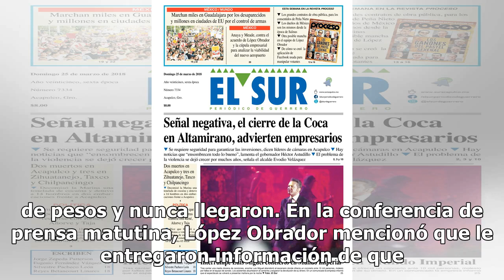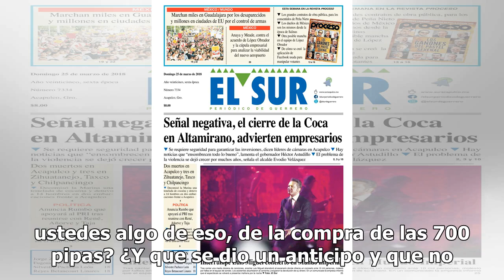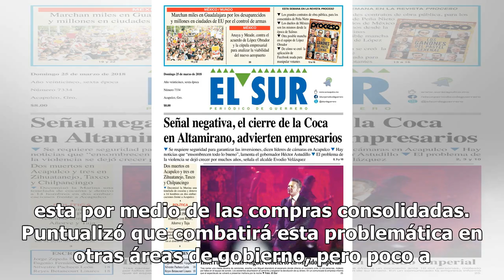Revela AMLO anomalías en compra de 700 pipas durante sexenio de EPN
Al asegurar que se encontraron demasiados actos de corrupción, el presidente Andrés Manuel López Obrador reveló que en el sexenio de Enrique Peña Nieto se detectó una compra de 700 pipas en donde se dio un anticipo de 400 millones de pesos y nunca llegaron. En la conferencia de prensa matutina, Lópe...